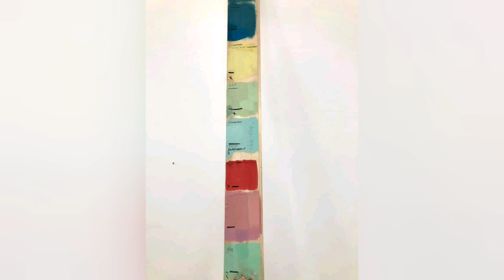Rustic Tuesday - Sweet Pickins Milk Paint - Colors & Inspiration - get that perfect chippy look!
A collection of inspiration photos and color swatches for Sweet Pickins Milk Paint.